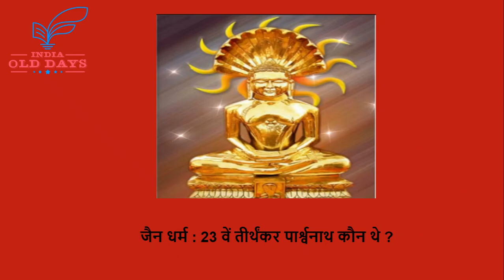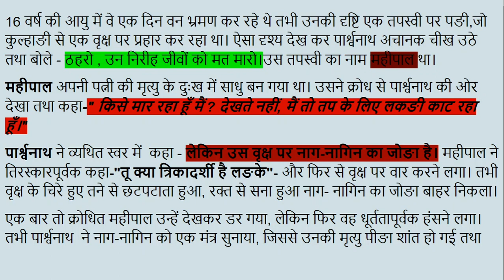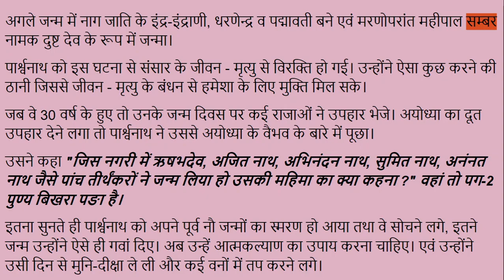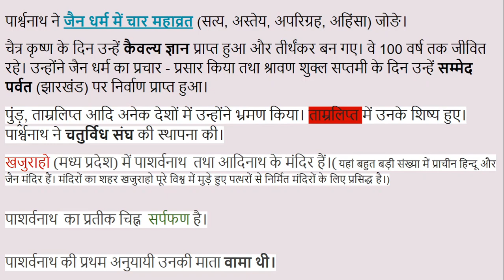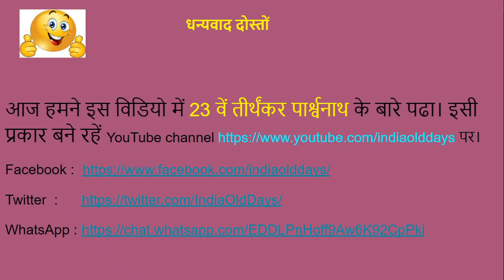जैन धर्म : 23वें तीर्थंकर पार्श्वनाथ कौन थे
जैन धर्म  के 23वें तीर्थंकर पार्श्वनाथ  का जन्म वाराणसी में हुआ। इनके पिता का नाम अश्वसेन तथा माता का नाम वामादेवी था। राजा अश्वसेन वाराणसी के राजा थे। जैन पुराणों के अनुसार तीर्थंकर बनने के लिए पार्श्वनाथ को नौ जन्मों का वरण करना पङा था।पूर्व जन्म के संचित पुण्यों तथा 10वें जन्म के तप के फलस्वरूप वे 23 वें तीर्थंकर बने।